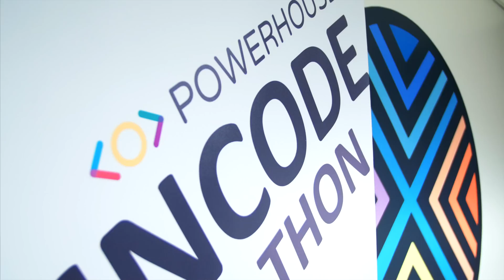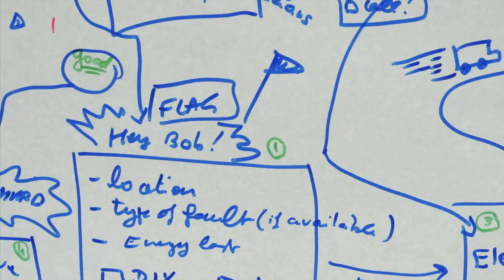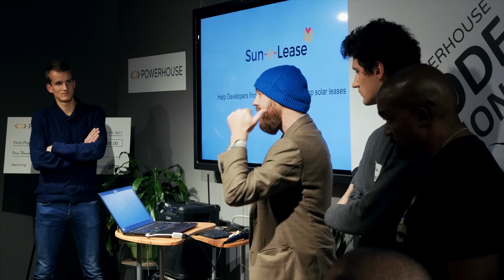Powerhouse SunCode Hackathon 2017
A record turnout of 160 solar entrepreneurs, software developers, and industry leaders gathered at the Citizen Engagement Laboratory in Uptown Oakland for 2 days of hacking solar and storage software solutions to industry challenges posed by sponsors DSM and SunRun.